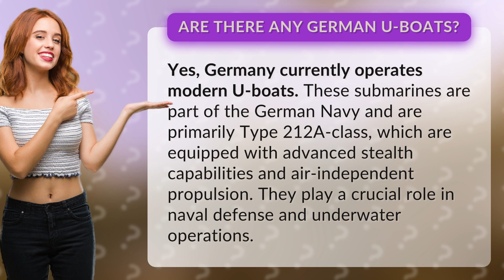Are there any German U-boats?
German U-Boats: Modern Naval Stealth Powerhouse • Modern U-Boats • Learn about Germany's advanced Type 212A-class U-boats, equipped with stealth capabilities and air-independent propulsion, as they play a vital role in naval defense and underwater operations.